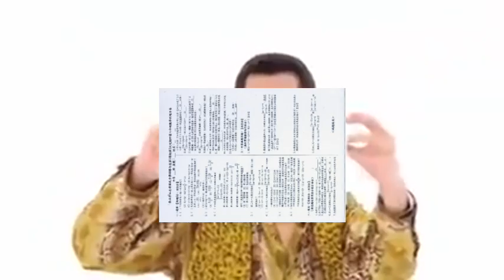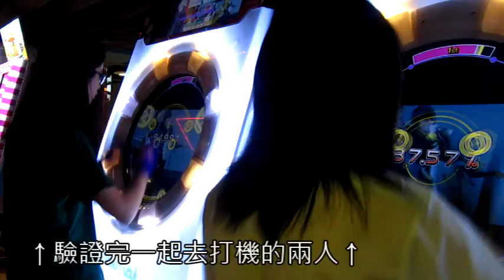花子便祕!?? -- 廁所裡的花子 トイレの花子さん【feat. 浩克】《文孝的都市傳說驗證》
花子是在二戰時期被殺害的亡魂
所以從二戰時期蹲廁所蹲到2016
她是便秘還是拉肚子??